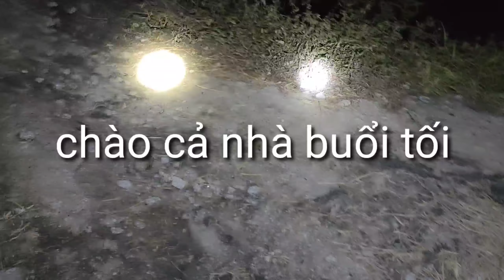bẫy chuột không mồi,tiếp tục trúng lớn ngày thứ 3 bên đồng mới,continue to win big on Tuesday